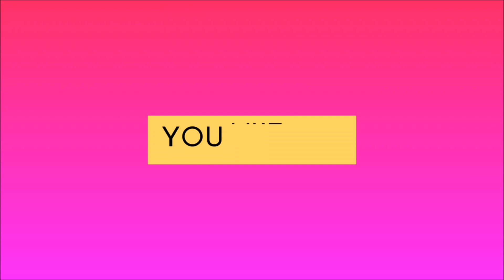Disassociation vs. Integration - Gamma Brainwaves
Continuing that Integration theme, going into gamma brainwaves, and how they fit with the slower brainwaves. How the Watcher mentality can help to heal disassociation.